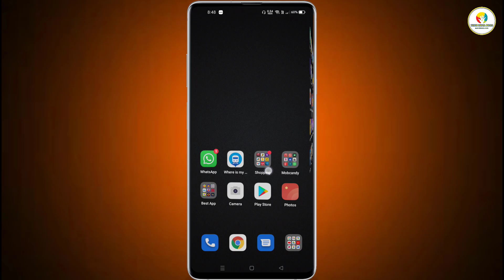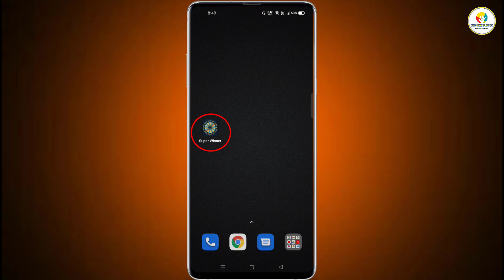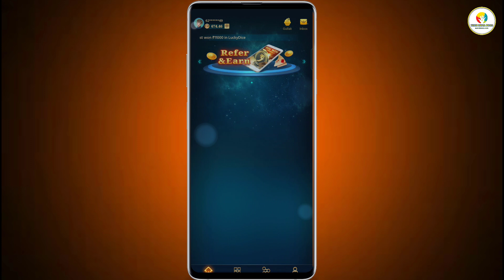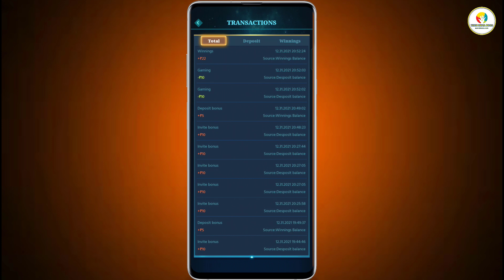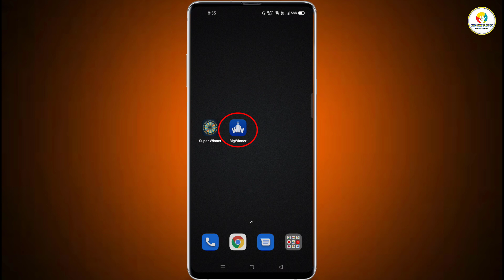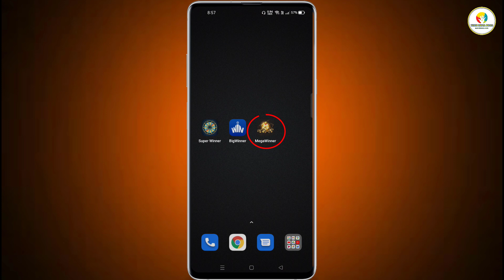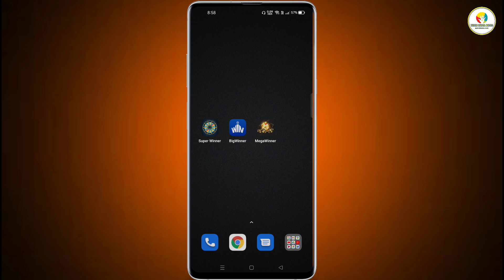पैसे कमाने वाले 3 ऐसे अद्भुत है ऐप जो सिर्फ रोज ऐप को ओपन करने पर देती है पैसा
hello friends is video mein aap sabhi ko teen Aise amazing app ke bare mein bataya hun Jis app main aapko daily app ko Ek Baar open karne par bhi yah app aapko kuchh paise deti hai or aap sabhi yaha se paise kama sakte hai

paisa kamane wala app paytm,
paisa kamane wala app today,
paisa kamane wala app aasan tarika,
paisa kamane wala app achcha,
paisa kamane wala app and game,